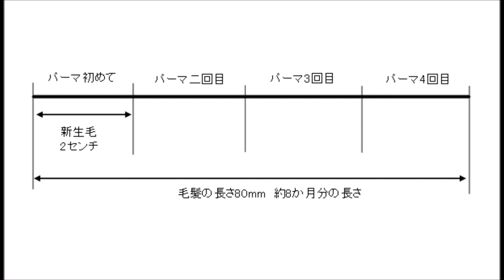手抜きパーマから始まった最強パーマの原点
物理から考えなおし真実を探求する、お笑い美容講座

メールアドレスを入力したくない方
チャンネルをお持ちでない方は
GOOブログのコメントをお使いください↓